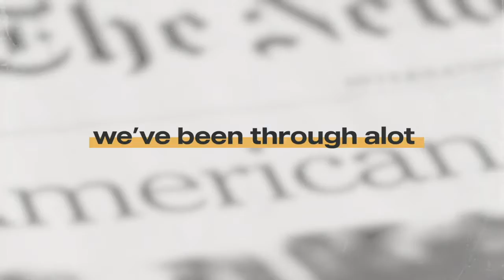Garden Church | April 25, 2021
How to maintain hope in a messy world - Romans 8:18-39